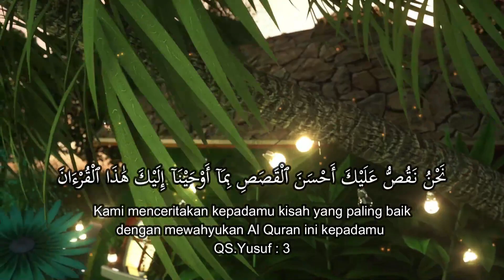24. PUKULAN TELAK NABI MUSA ATAS FIR'AUN | Ustadz Andik Yudiawan, M.Pd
Serial Ramadhan Pasuruan Mengaji

Ramadhan Momen yang tepat untuk kita mentadaburi isi Al-Qur'an, melalui video singkat ini kita akan mempelajari beberapa kisah-kisah yang ada dalam al-qur'an sebagaimana firman Allah ta'ala

نَحْنُ نَقُصُّ عَلَيْكَ اَحْسَنَ الْقَصَصِ بِمَآ اَوْحَيْنَآ اِلَيْكَ هٰذَا الْقُرْاٰنَ

Kami menceritakan kepadamu (Muhammad) kisah yang paling baik dengan mewahyukan Al-Qur'an ini kepadamu ( QS. Yusuf : 3 )

📲 Pasuruan Mengaji Official

Dapatkan Info kajian dan Konten Dakwah Lainnya di Group Whatsapp Pasuruan Mengaji, klik untuk bergabung

Rekening Ta'awun Dakwah :
Bank Syariah Indonesia / BSI ( Kode 451 )
No. Rek. 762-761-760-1 a/n. Yayasan Sinergi Dakwah Indonesia
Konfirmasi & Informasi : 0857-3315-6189